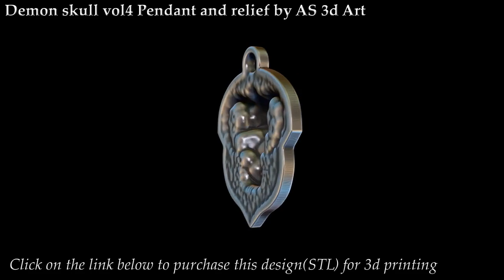Demon skull vol4 relief pendant by AS 3d Art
This is a jewellery design created by me and is available for purchase on the links mentioned below.Its for 3d printing.If you are jeweler,you can purchase it,print it and sell it.But you cannot claim that its designed by you or your company.You can just sell it physically.thank you for watching.here is the link to purchase it for 3d printing.

Thanks...